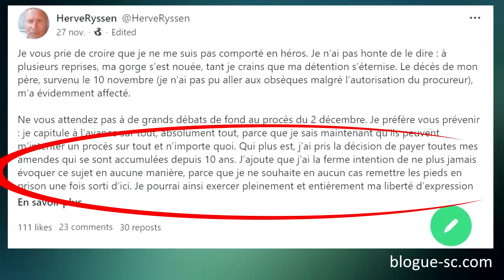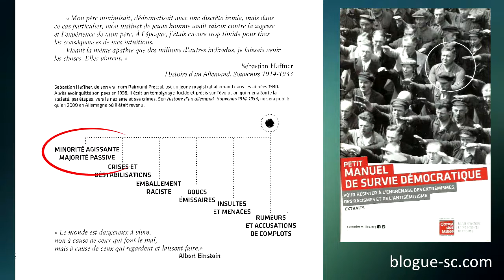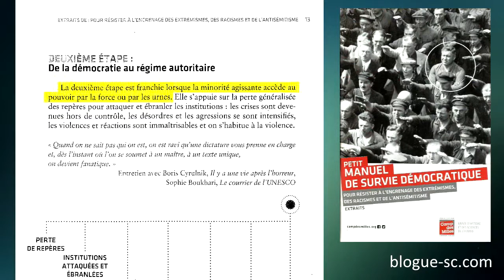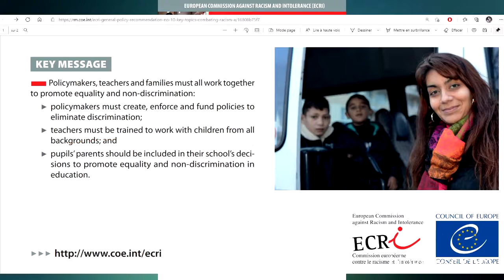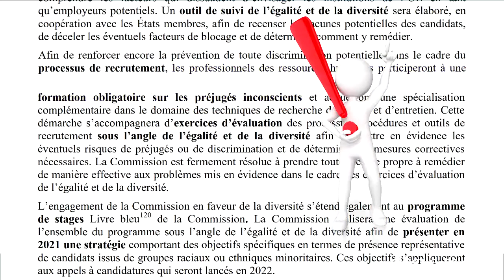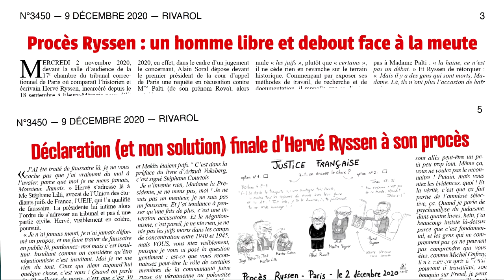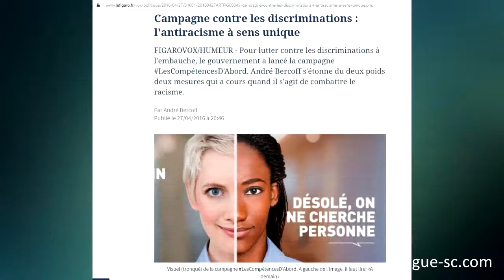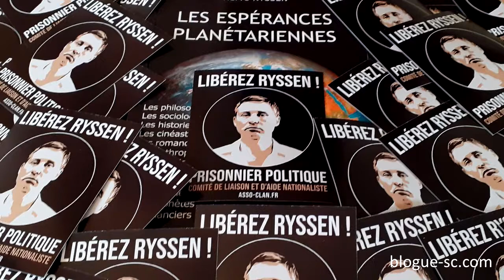Vincent Reynouard /H. Ryssen face à l’hystérie « antiraciste »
SOURCE